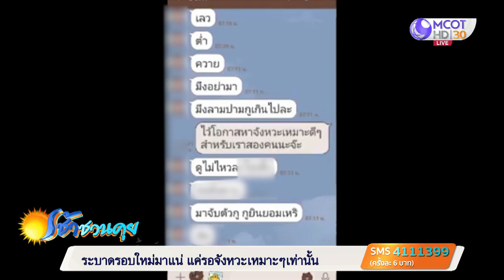ตั้งกรรมการสอบปลัดหญิงเล่นไฮโล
มหาสารคาม 3 ก.ย.-ตั้งกรรมการสอบข้อเท็จจริงแล้ว คลิปปลัดอำเภอหญิงคนหนึ่งในอำเภอเชียงยืน จ.มหาสารคาม เล่นไฮโล